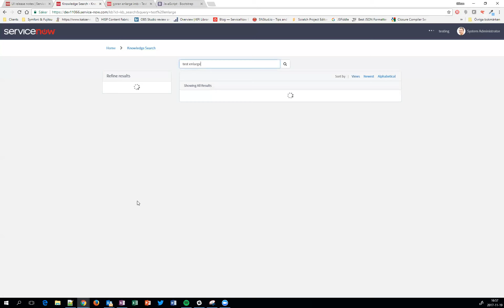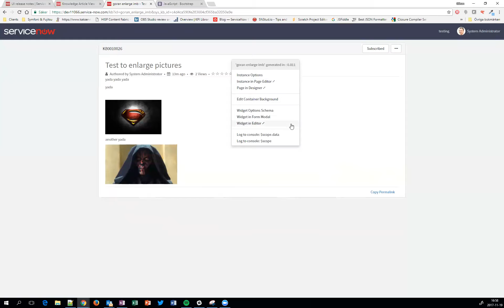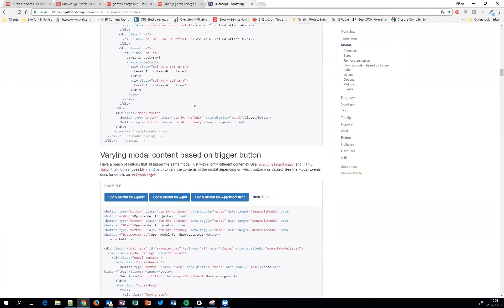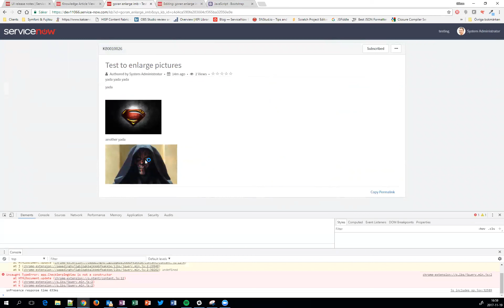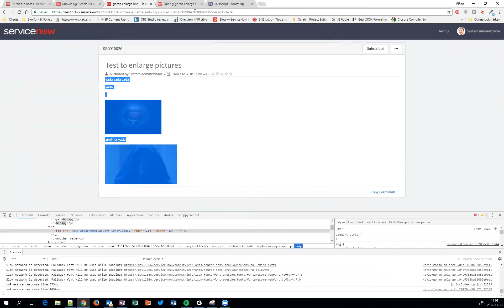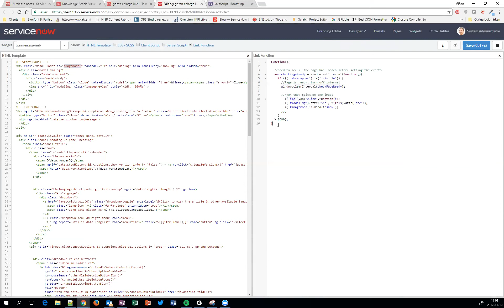Using Link Function In Service Portal Widgets for ServiceNow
This video shows you how you an manipulate the DOM within a widget.

In this case I want to be able to click on the images to get a bigger picture in knowledge articles.

Experience nr 2 with the Link function in Service Portal widgets. Doing DOM manipulation there will affect the whole pages html, not only the widget HTML which I thought first.

to make it only on the widget, use the element in the link function:

function(scope, elem){
 angular.element(document).ready(function() {
  $(elem).on('click','img',function(e){
$('modalImg').attr('src', $(this).attr('src'));
$('imagemodal').modal('show');